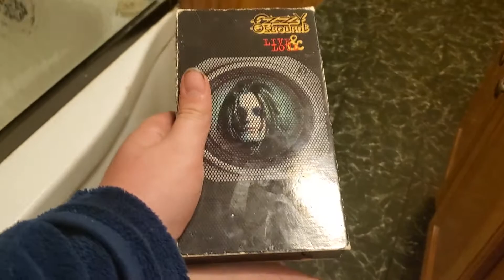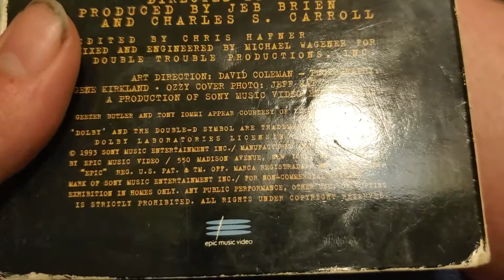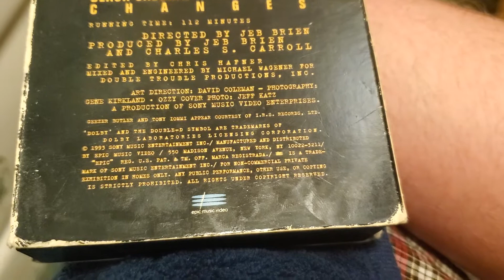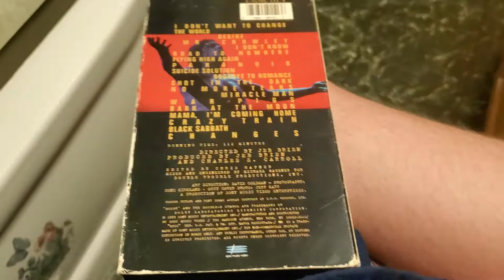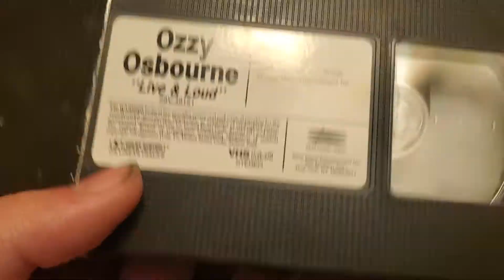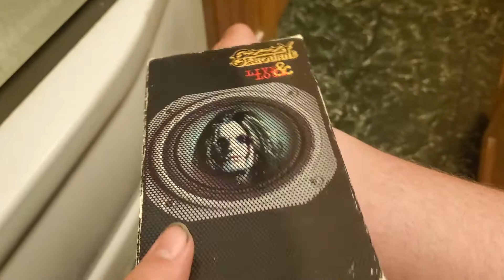UNBOXING: Ozzy Osbourne - Live And Loud (VHS)